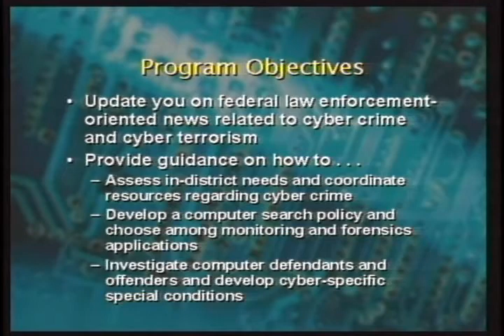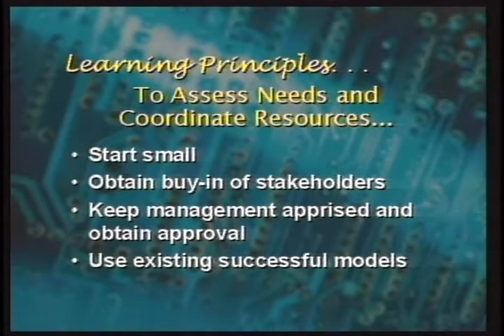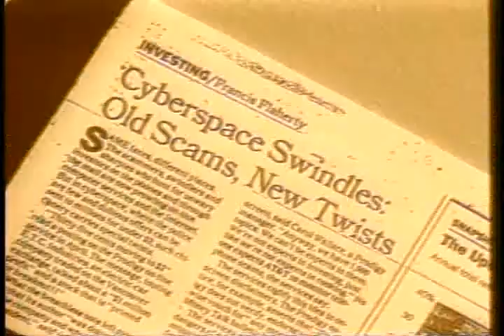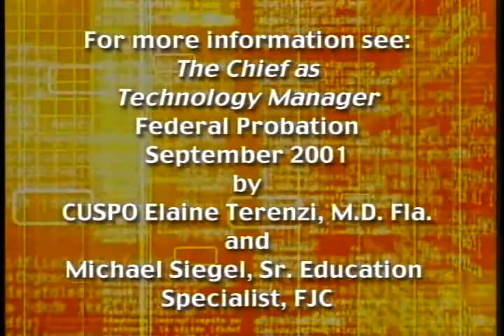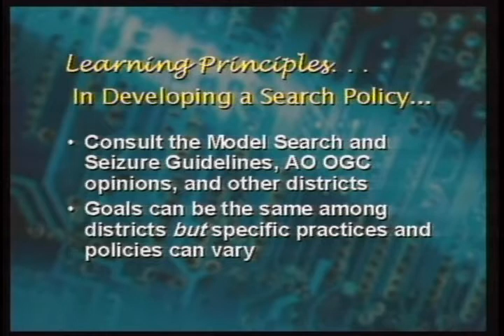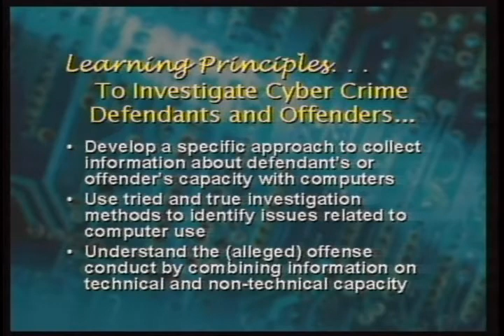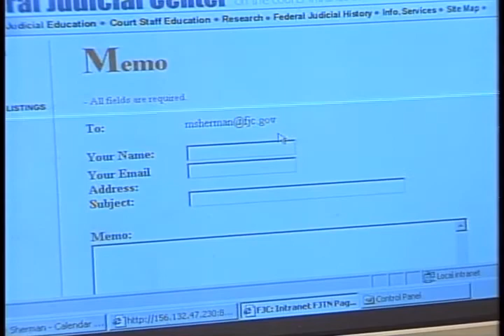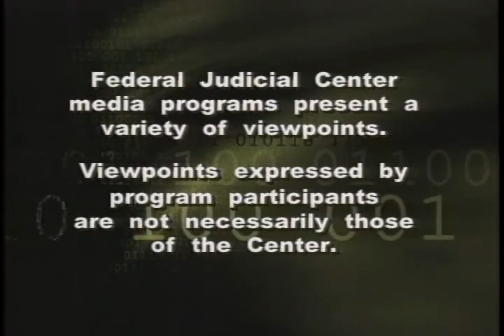Special Needs Offenders: Cyber Crime and Cyber Terrorism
2002 Federal Judicial Center gov.ntis.ava21130vnb1 4328-V/02 Federal Judicial Center - This follow-up to Special Needs Offenders: Introduction to Cyber Crime (September 2000) updates the field on federal legislative and law enforcement news related to cyber crime and cyber terrorism. In addition, experienced probation and pretrial services officers describe cyber crime investigation and supervision initiatives and practices. Viewers should be familiar with Introduction to Cyber Crime.